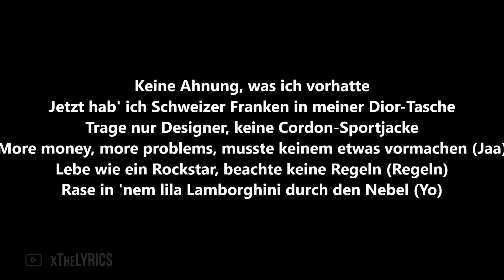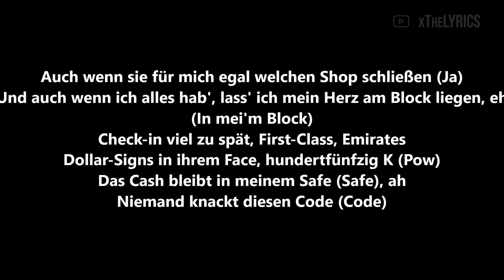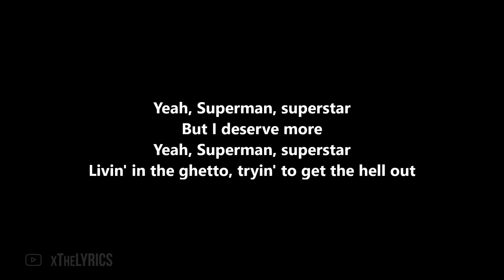MERO feat. Jamule - Rapstars [Lyrics]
Produced by : Juh-Dee, Young Mesh, Frio, Kyree
Mastered by : Yunus Kingsize Cimen

Song: MERO feat. Jamule - Rapstars [Lyrics]